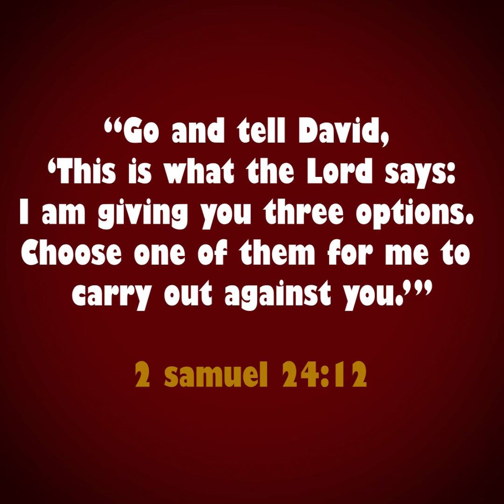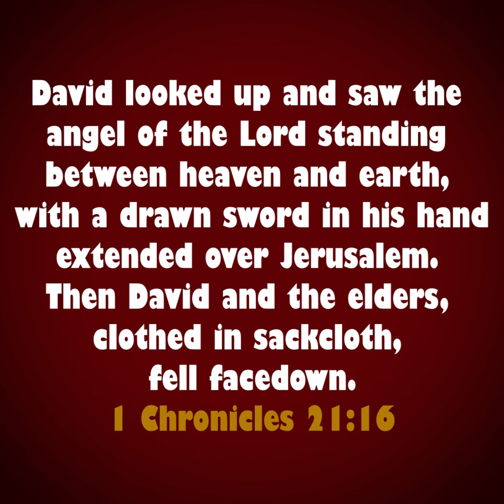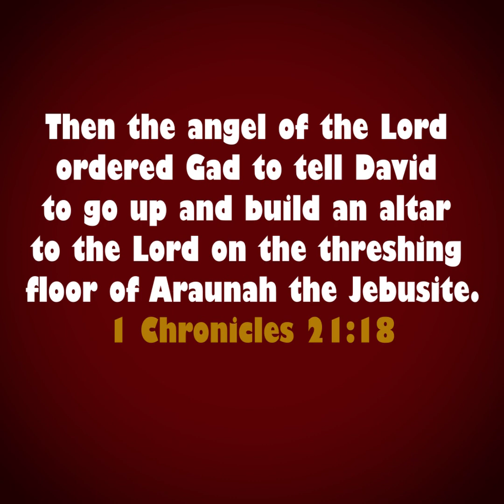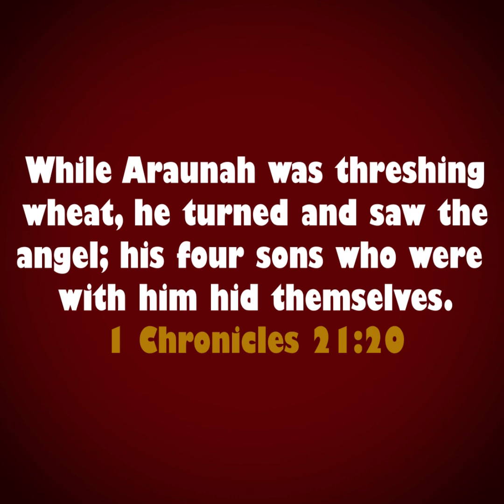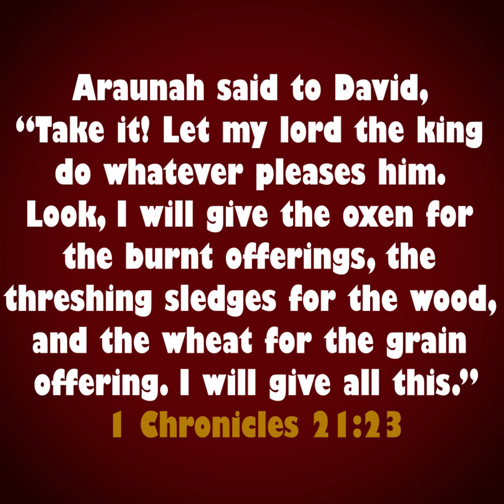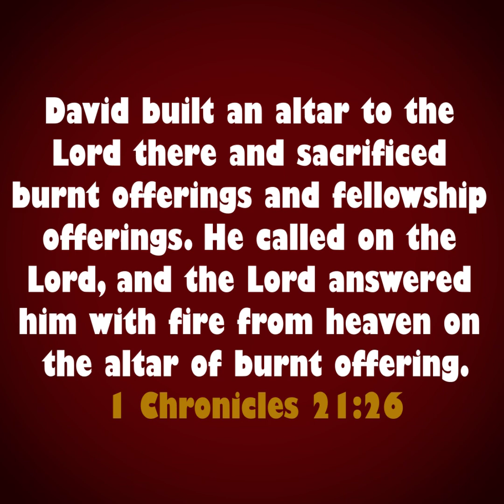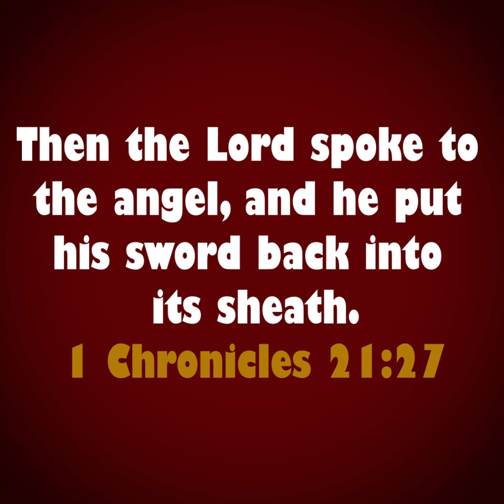SACRIFICE TO CHANGE GOD'S MIND - DANIEL AMOATENG